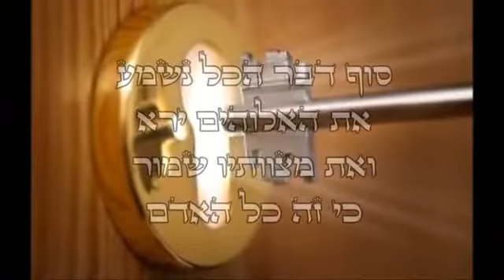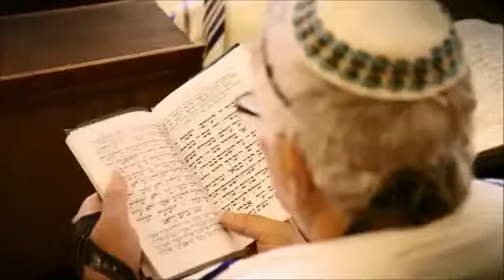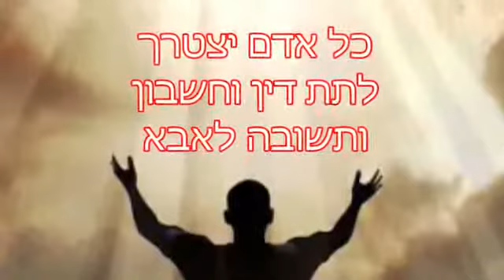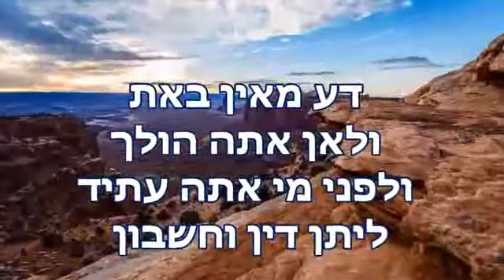מה אענה לאבא